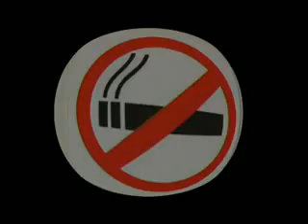MUZUCKS "NO SMOKING Shuffle" 001